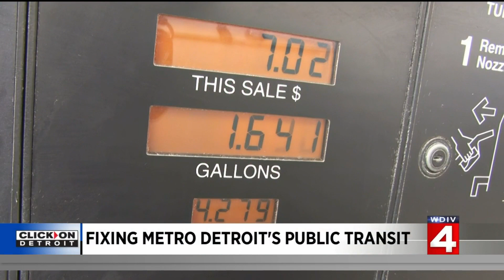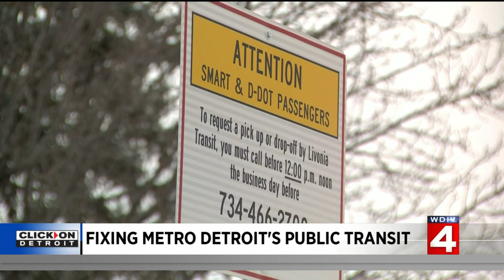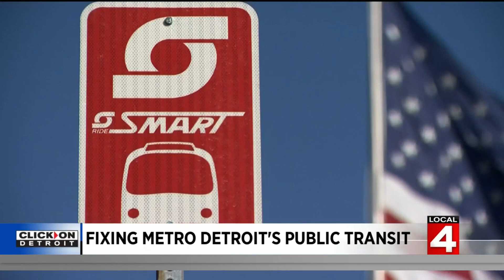What can be done to make public transportation in Detroit better?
With gas prices high, people are looking for other ways to get around town.